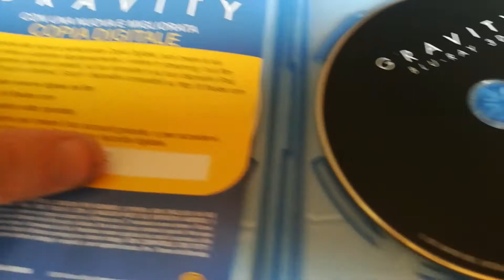Gravity 3d Blu-Ray Unboxing ITA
LA MIA ATTREZZATURA PER REGISTRARE VIDEO :
ADATTATORE PER MICROFONO PER APEMANA77